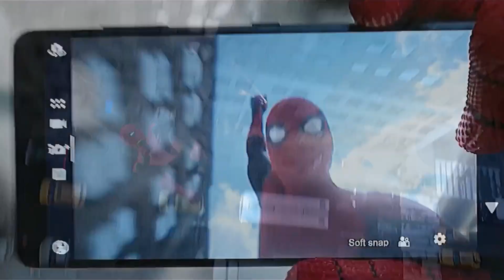Post Malone (feat. Swae Lee) - Sunflower (Tradução/Legendado) | Peter & MJ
Tradução da música Sunflower, com cenas do casal Peter Parker (Homem Aranha) e Michelle (MJ) Jones, dos filmes, Homem Aranha - De Volta Ao Lar e Homem Aranha - Longe De Casa.